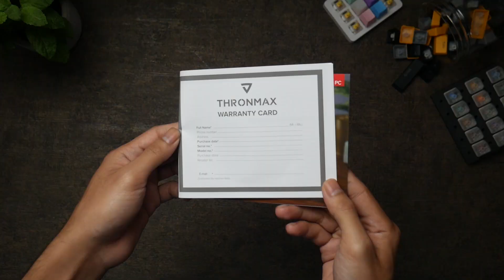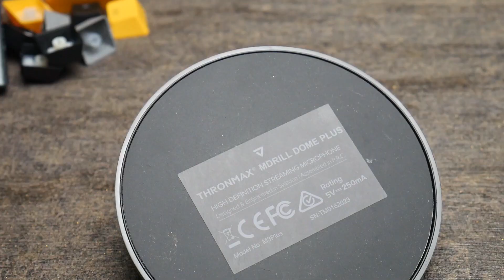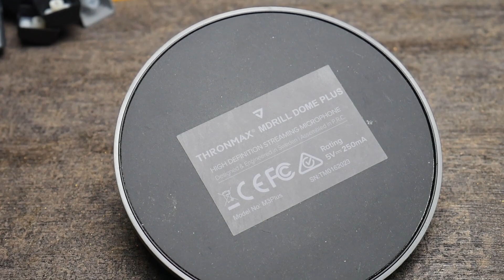Thronmax Mdrill Dome Plus, Racunnya Content Creator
Thankyou udah nonton cuy.